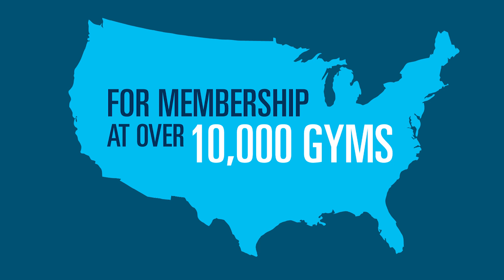Blue365: Healthy Savings All Year Long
Blue365 offers exclusive health and wellness discounts on fitness gear, gym memberships, vision care, healthy eating options and more. Take charge of your health and sign up for free today at Blue365Deals.com